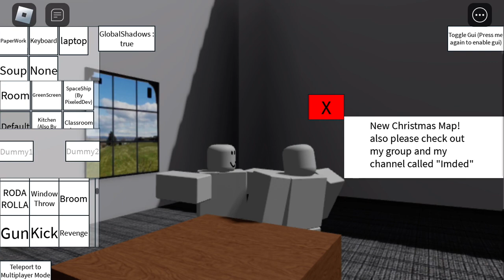6 April 2023